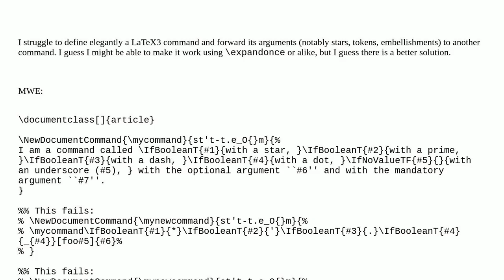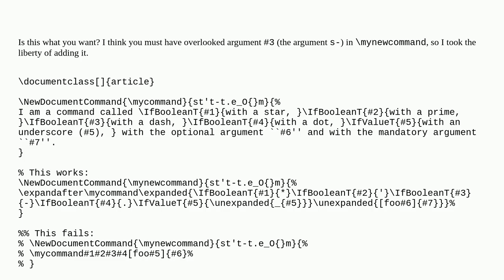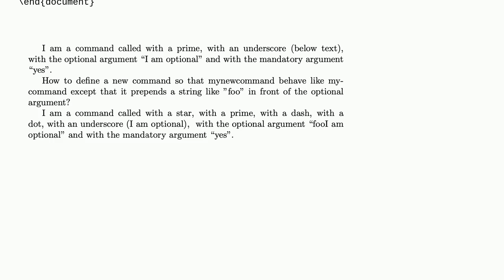LaTeX3: elegant way to forward arguments (tokens, star, embelishments) to another command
A special thanks goes out to the community

  macros xparse latex3